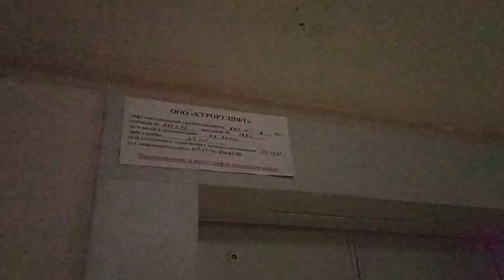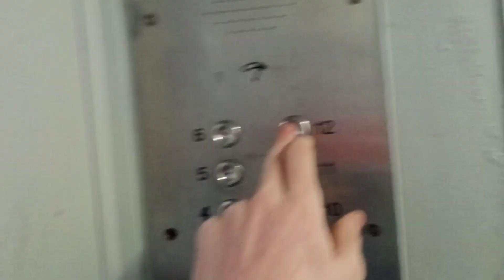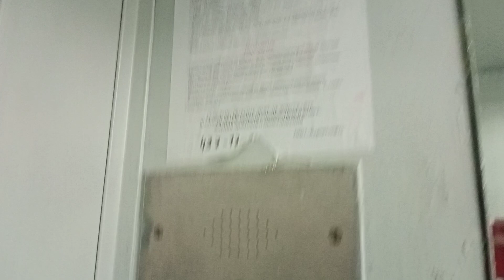Лифт МЛЗ с новым купе.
Двигатель:4АН160.
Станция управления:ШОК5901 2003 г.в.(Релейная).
Адрес: Сестрорецк -Ул.Мосина 1.